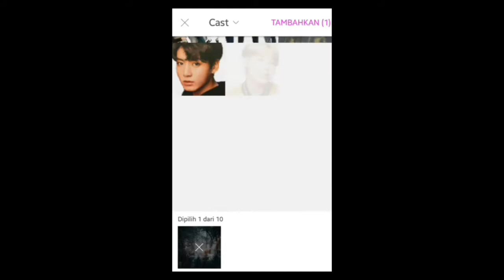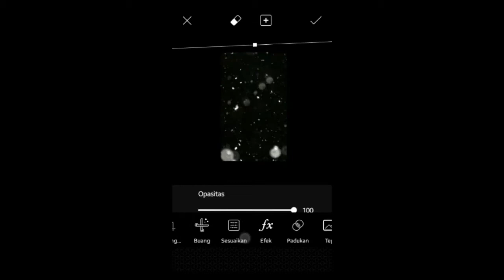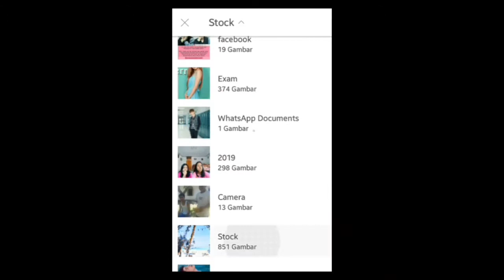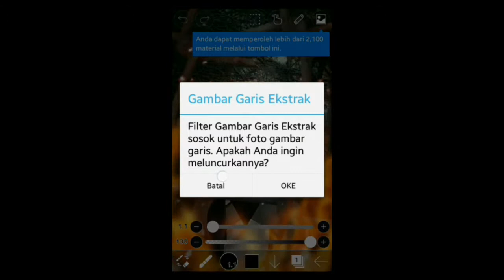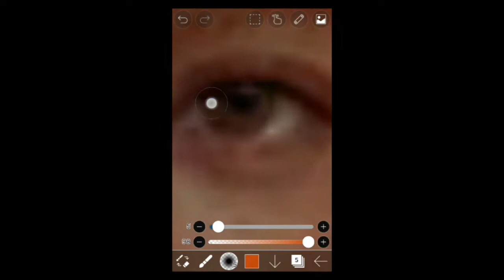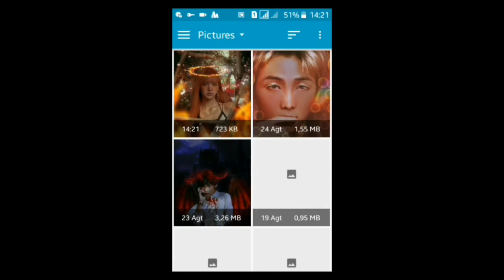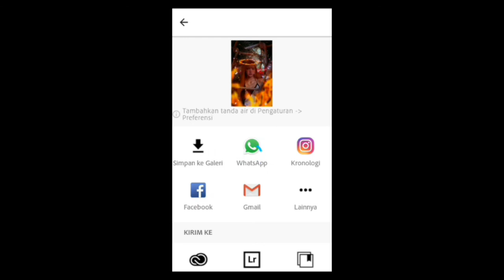Wattpad Poster Tutorial (Lisa Blackpink)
Wattpad poster girl on fire adalah salah satu poster nuansa dark yang kali ini aku buatkan tutorialnya lagi. Oh ya kalo ada yang ingin ditanyakan langsung aja komen.